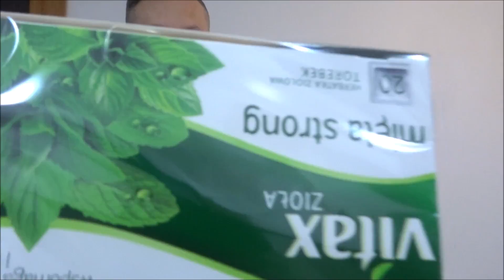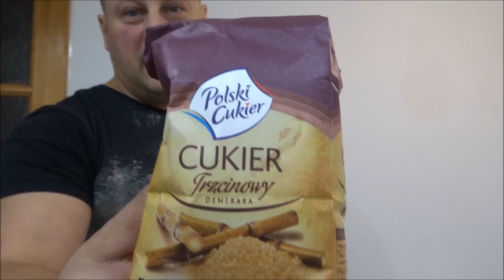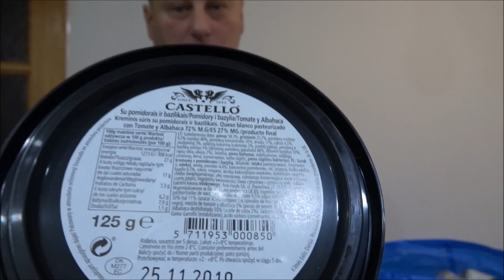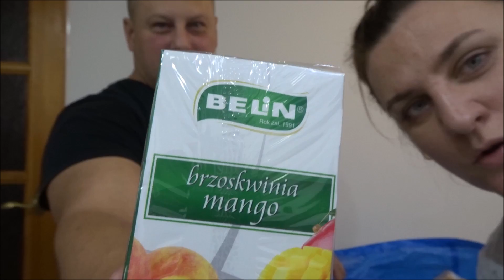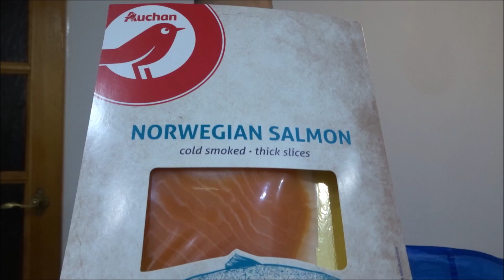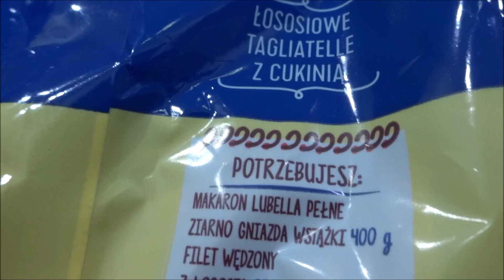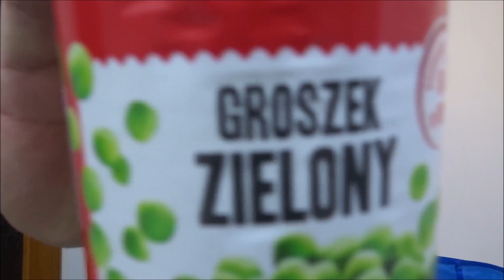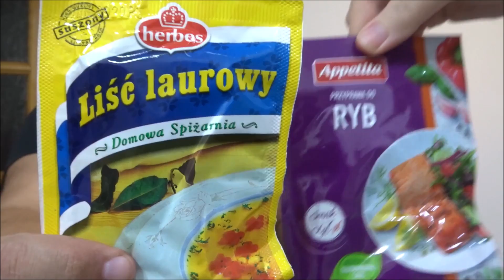WIELKI HAUL AUCHAN ZA PONAD 800 ZŁ 🤑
Moja skrytka pocztowa:
Czerwcowa Lenka